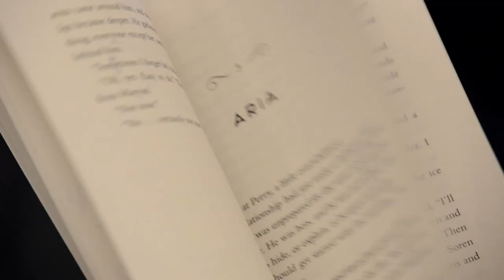Book Nerd Problems | Finding Someone Else’s Notes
That time someone blatantly took a hatchet to your soul by thinking that their thoughts actually belonged in the margins of your book.